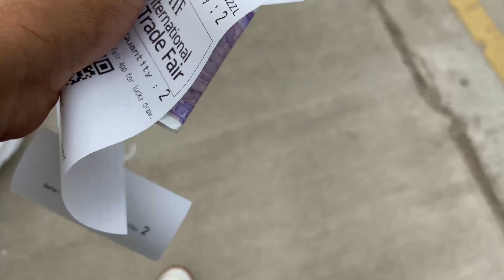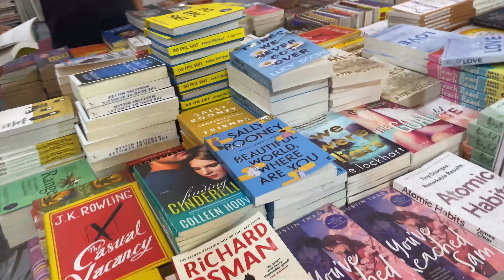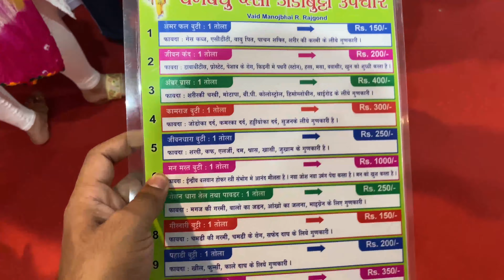MEGA INDIA INETERNATIONAL TRADE FAIR 2022 / GADGETS,LIFESTYLE,HOUSEHOLD